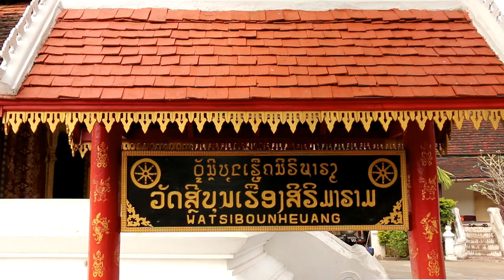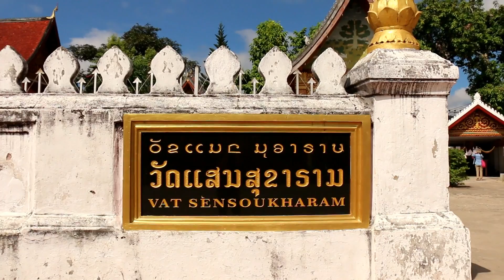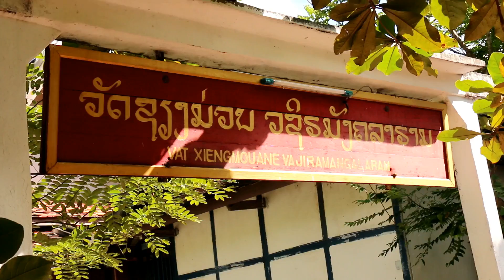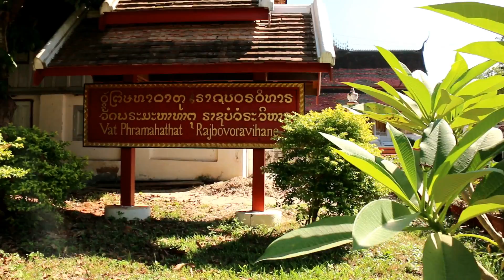All in one templems of laosluang prabang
Ua tsaug txhua tus pab txhawb nqa hmong.la7
Thanks everyone to comment and share hmong.la7 videos.
If you have question please comment, we are asks er you black gourd.

Thank you for your supported, shared , liked and

Thanks for everyone like this channel.